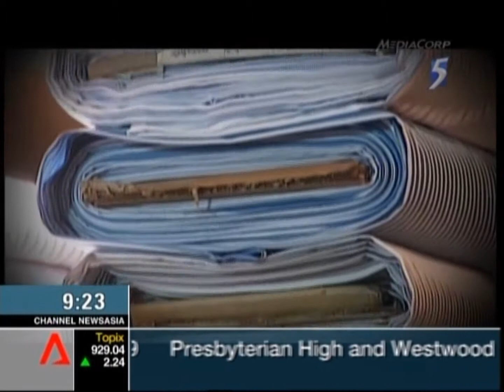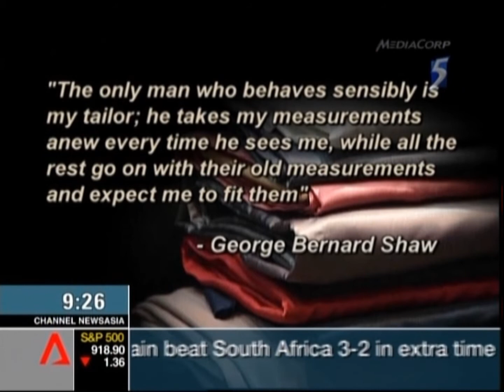Tailor made or off the racks